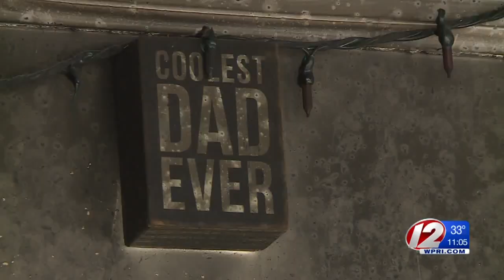Resident Escapes Coventry House Fire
Woman credits her baby and Coventry police for helping them escape quickly.